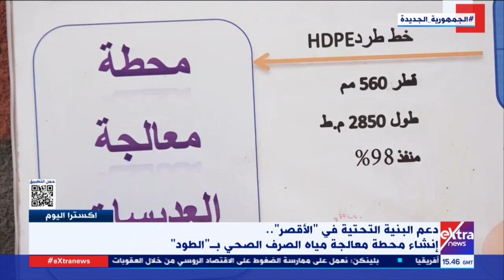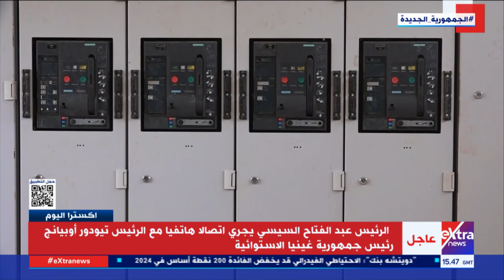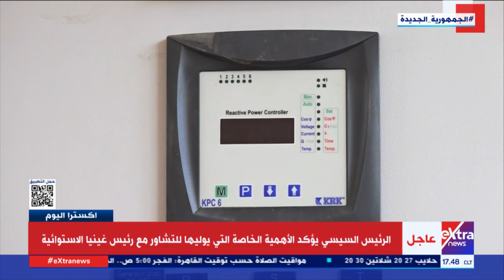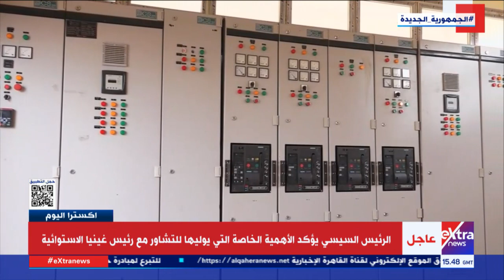محمد محروس مراسل "إكسترا نيوز" ينقل الصورة كاملة لمشروع إنشاء محطة معالجة مياه الصرف الصحي بـ"الطود"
إكسترا اليوم| محمد محروس مراسل "إكسترا نيوز" ينقل الصورة كاملة لمشروع إنشاء محطة معالجة مياه الصرف الصحي بـ"الطود"
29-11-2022